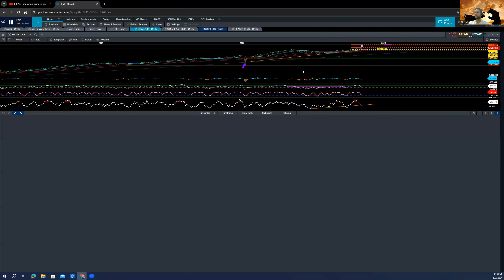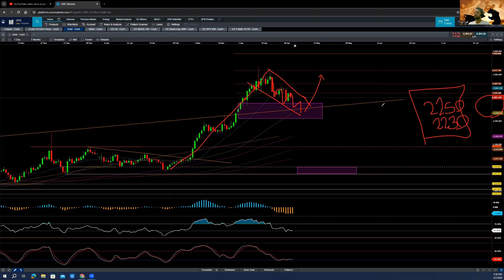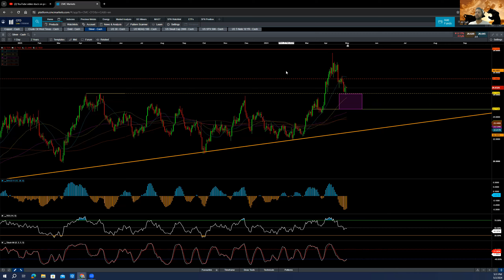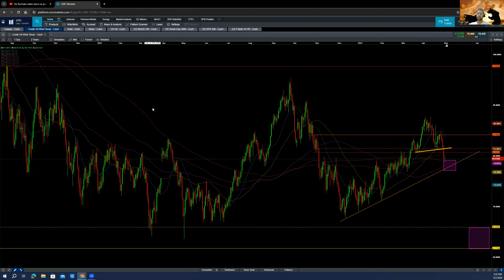MARKET ANALYSIS | APPLE SAVDE THE MARKET? NFP IS COMING!!!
Contents in this video:
00:00 - Introduction
00:10 - S&P 500 spx price action analysis
02:38 - Nasdaq ndx price action analysis
03:15 - Dow Jones Industrial Average us30 price action analysis
04:18 - Gold gold analysis
04:58 - Silver silver analysis
06:15 - Crude wti analysis
07:05 - bitcoin analysis
07:28 - Individual